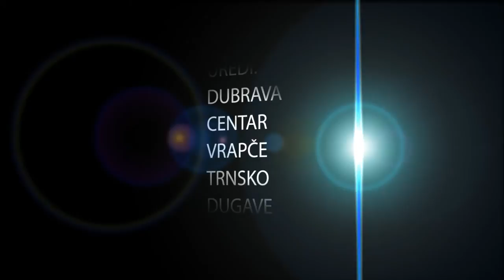MATIJA GUBEC - VIDEO BIOGRAFIJA - SJEĆANJA NA POZNATE HRVATSKE VELIKANE ( HD REZOLUCIJA)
U OVOJ VIDEO BIOGRAFIJI MOŽETE VIDJETI KRATAK SADRŽAJ SELJAČKE BUNE I NJENOG GLAVNOG NOSITELJA MATIJE GUBECA UZ GLAZBU IZ CARMINA BURANA.